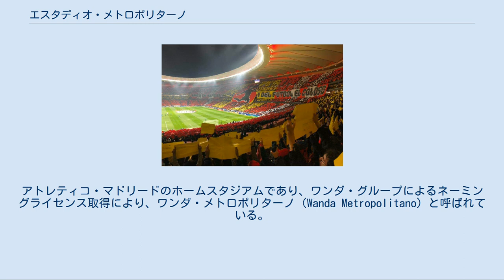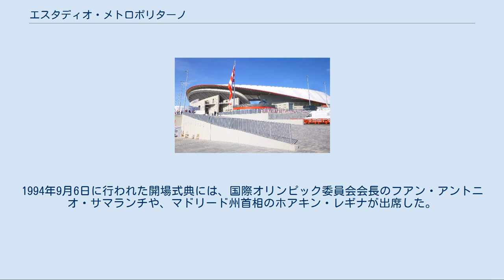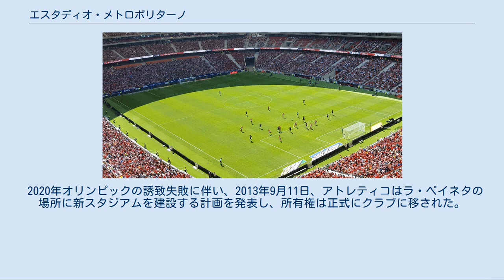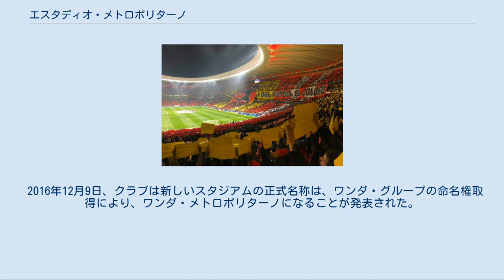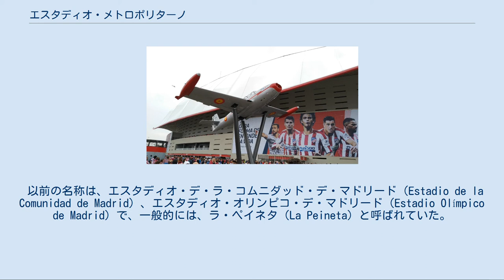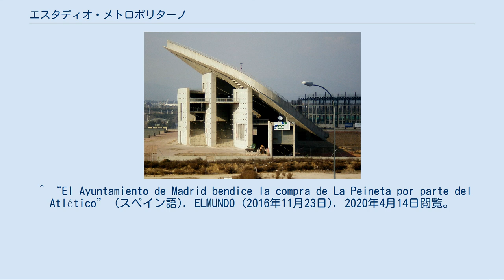エスタディオ・メトロポリターノ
アトレティコ・マドリード
エスタディオ・メトロポリターノ（Estadio Metropolitano）は、スペイン・マドリードに所在し、アトレティコ・マドリードの所有するサッカー専用スタジアム。
アトレティコ・マドリードのホームスタジアムであり、ワンダ・グループによるネーミングライセンス取得により、ワンダ・メトロポリターノ（Wanda Metropolitano）と呼ばれている。
 ペイネタの由来となった、西側のスタンド 1990年代初頭、マドリード州のスポーツ協議会は、世界陸上の開催を呼びかけ、マドリード東部、環状高速M-40の隣にスタジアムの建設を計画、サイトは大きな発展が予想された。
 建設は1990年に、Cruz y Ortiz の設計で始まった。
 1993年に完成した。
座席は正面スタンドのみの2万席。
楕円形のスタジアムは、スペインの伝統的な櫛（ペイネタ）に似ていることから、La Peineta（ラ・ペイネタ）と呼ばれた。
1994年9月6日に行われた開場式典には、国際オリンピック委員会会長のフアン・アントニオ・サマランチや、マドリード州首相のホアキン・レギナが出席した。
1991年1月21日、アトレティコ・マドリードBのリーグ戦がこけら落としとなった。
1997年世界陸上では、開催地選考でアテネに敗れ、その後は10年間はマイナースポーツや、文化イベントなどに使われた。
 2002年、所有権がマドリード州からマドリード市に移された。
 2004年、2016年マドリードオリンピック構想によるスタジアムの将来的な計画のため、スタジアムは閉鎖された。
 2012年大会、2016年大会、2020年大会の3度立候補において、開閉会式、陸上競技の会場として設定されていた。
 2008年12月にマドリード市長アルベルト・ルイス＝ガジャルドンとアトレティコ・マドリード会長エンリケ・セレソが2013年にエスタディオ・ビセンテ・カルデロンに代わるアトレティコ・マドリードのホームスタジアムとして移転する署名を行い、同意した。
 2020年オリンピックの誘致失敗に伴い、2013年9月11日、アトレティコはラ・ペイネタの場所に新スタジアムを建設する計画を発表し、所有権は正式にクラブに移された。
設計はアントニオ・クルスとアントニオ・オルティスが手がける。
 当初、スタジアムは、陸上競技用トラックを有する計画だったが、誘致失敗に伴い、計画から除外された。
 2016年12月9日、クラブは新しいスタジアムの正式名称は、ワンダ・グループの命名権取得により、ワンダ・メトロポリターノになることが発表された。
 開場を控える新スタジアムにて 2017年9月16日、ワンダ・メトロポリターノの開場式が行われ、その後行われた最初の試合は、ラ・リーガ第4節アトレティコ対マラガCF。
スペイン国王のフィリペ6世も試合を観戦した。
最初のゴールはアントワーヌ・グリーズマンで、アトレティコが1-0で勝利した。
 2017年9月20日、UEFAチャンピオンズリーグ2018-19の決勝開催地となることが発表され、2019年6月1日にトッテナム・ホットスパー対リヴァプールの決勝戦が行われ、2-0でリヴァプールが勝利した。
 以前の名称は、エスタディオ・デ・ラ・コムニダッド・デ・マドリード（Estadio de la Comunidad de Madrid）、エスタディオ・オリンピコ・デ・マドリード（Estadio Olímpico de Madrid）で、一般的には、ラ・ペイネタ（La Peineta）と呼ばれていた。
 スタジアム名のメトロポリターノ（Metropolitano）は、1923年から1966年までアトレティコが本拠地としていたスタジアムの名称であるエスタディオ・メトロポリターノ・デ・マドリード（Estadio Metropolitano de Madrid）から取られた。
 現在は、中国の不動産会社ワンダ・グループによって命名権が取得され、ワンダ・メトロポリターノ（Wanda Metropolitano）と呼ばれる。
UEFAの試合では、命名権を行使したスタジアム名を認めておらず、エスタディオ・メトロポリターノ（Estadio Metropolitano）と呼ばれる。
 ^ “El Ayuntamiento venderá la parcela de La Peineta al Atlético” (Spanish). El...